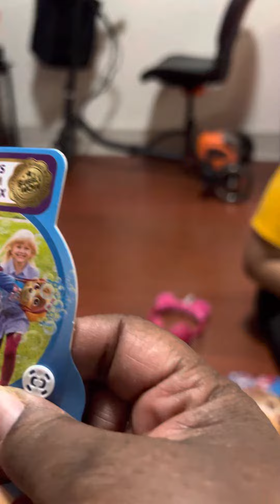April 4, 2023